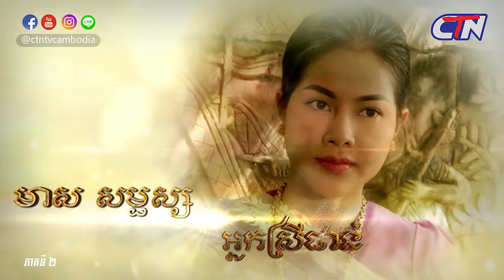រឿង ផ្កាយមារ ភាគទី ២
សូមរីករាយទស្សនារឿង​ ផ្កាយមារ ភាគទី២